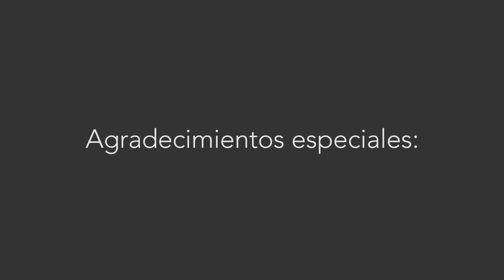Poeta Damaris Calderón + Camila Difusa | LitoralPoeta.cl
La Poeta Damaris Calderón con su poema "Mi corazón es una trampa para osos", musicalizado por la compositora/cantante Camila Difusa en el estreno del portal web

Casa Pablo Neruda, Isla Negra, julio 2019

También puedes compartir y comentar utilizando el hashtag LitoralPoeta en las redes (este hashtag en instagram publica directamente en nuestra página web).

Si quieres difundir tus actividades culturales, lanzamientos, exposiciones, etc, conéctate a nuestro grupo de Whatsaap:

Si solo te gusta el lenguaje poético presente en todo arte, búscanos como @LitoralPoeta en Facebook, Instagram, Twitter, Pinterest y LinkedIn.

🌊Küme akukonpayaymi!☀️